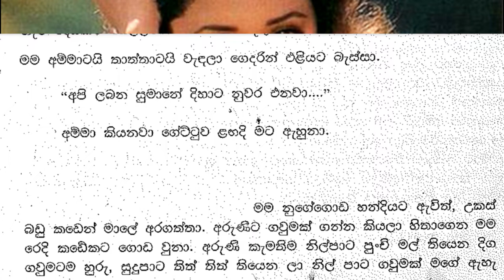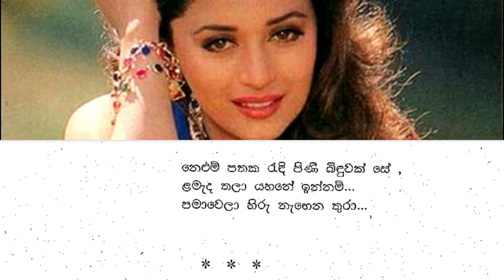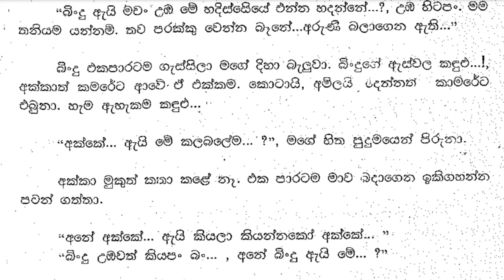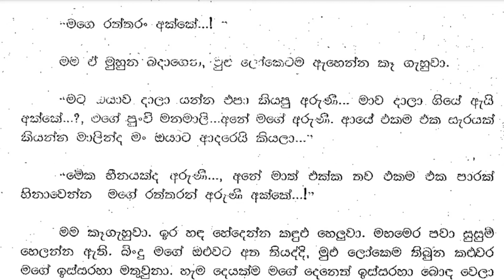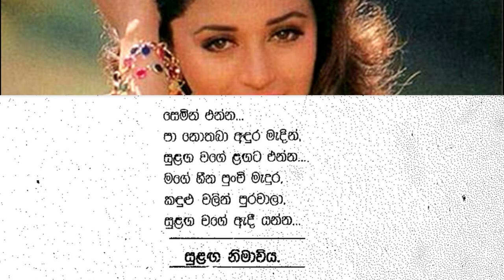😊 සුළඟ වගේ ඇවිදින් - Sulaga wage awidin 52| අරුණිගේ ඇස්දෙක මට කතා කළා. | Vish Novels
කතාවෙන් බිඳක්: මම නොඉවසිල්ලෙන් බලාගෙන හිටියා. අරුණී නෑ.
මගේ හිත ඇතුලේ විදුලි සැරයක් කෙටුවා. මම වාට්ටුව වටේටම ගියා. එයා කොහේවත් එයා නෑ. ලෙඩ්ඩු බලන වෙලාව හින්දා හැම තැනම සෙනඟ. මම ආපහු ඉස්පිරිතාලේ ඉස්සරහ පැත්තට ගියා. අරුණි කොහේ ගියාද. ටිකට් කපලාත් නෑ. එක පාරටම. හොස්පිට්ල් එකේ වාහන නවත්තලා තියෙන පැත්තේ ඉඳලා අරුණිගේ ඇස්දෙක මට කතා කළා.

A bit of the story: I waited impatiently. Not understood.
An electric shock struck inside my heart. I went around the ward. He is nowhere. People everywhere because of the time to see patients. I went back to the front of the hospital. Where did Aruni go? The ticket was not even cut. All of a sudden... Aruni's eyes spoke to me from the side where the cars are parked in the hospital.

Time Codes
00:00 - Intro
00:11 - Love Story
09:31 - End